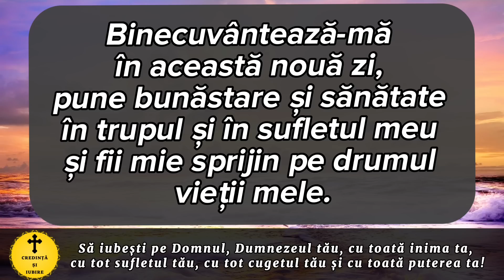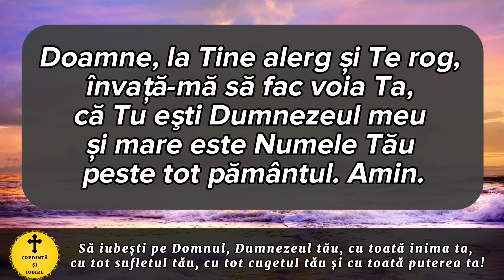Rugaciunea Zilei De Joi 11 Mai – Rugaciune Scurta Si Puternica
Roagă-te neîncetat!